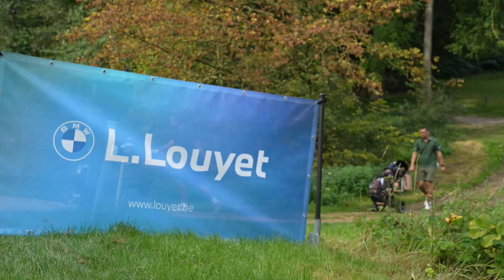Louyet Golf Cup Bercuit - 2023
Louyet Group

GEAR
Sony FE 50 mm F2.8 Macro
RØDE VidMic Pro
Atomos Shinobi
Syrp Magic Carpet
PolarPro Basecamp
DJI RS3
Feiyu-Tech a2000

REFERENCE
B20-23-09-V218